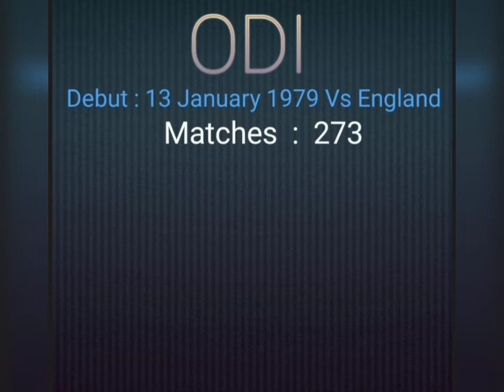Allan Border Test & ODI Career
Allan Robert Border  (born 27 July 1955) is an Australian cricket commentator and former international cricketer. A batsman, Border was for many years the captain of the Australian team. His playing nickname was "A.B.". He played 156 Test matches in his career, a record until it was passed by fellow Australian Steve Waugh. Border formerly held the world record for the number of consecutive Test appearances of 153, before it was surpassed in June 2018 by Alastair Cook, and is second on the list of number of Tests as captain.